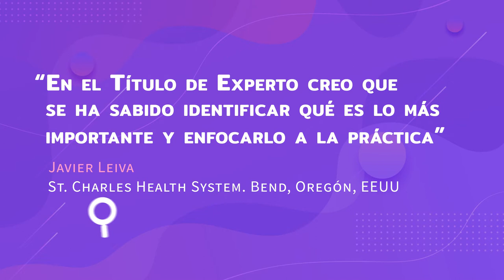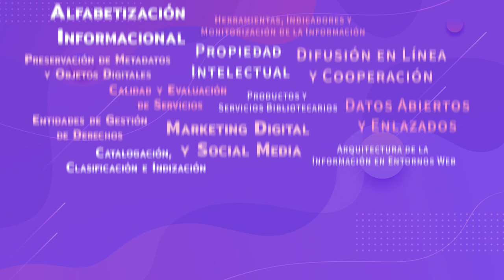EXPERTO/A UNIVERSITARIO/A EN INFORMACIÓN Y DOCUMENTACIÓN Y CURSO SUPERIOR EN I.D.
EXPERTO/A UNIVERSITARIO/A EN INFORMACIÓN Y DOCUMENTACIÓN Y CURSO SUPERIOR EN INFORMACIÓN Y DOCUMENTACIÓN. Tercera Edición.

18/07/2022